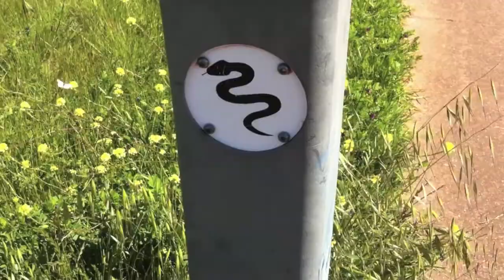Chase the Hare! (Vlog #48)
Good weekend, Hung out with Kiatana & Matt. Brownies, walks, big breakfasts and Joanne chasing a rabbit / hare! What more could you ask for?!?